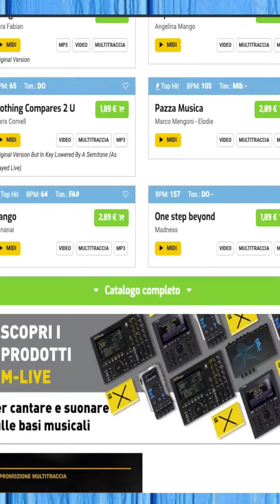💊M-LIVE PILLS: BUYING AND IMPORTING AN MTA FILE